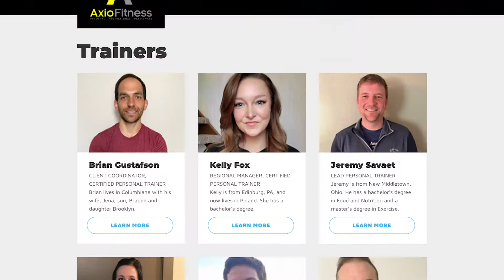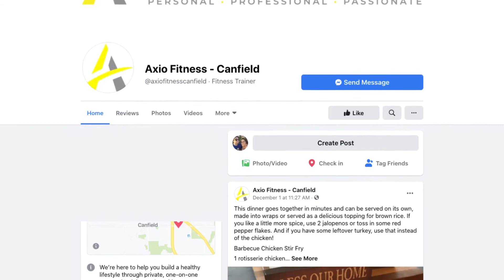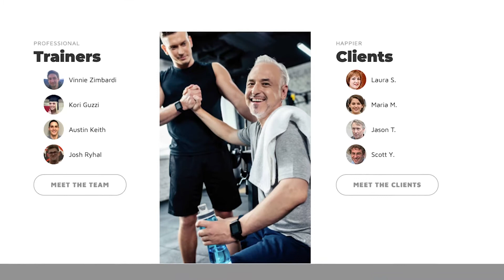iSynergy Case Study Axio Fitness | Digital Success Stories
How does a business with multiple locations rank number one in the local pack on Google?

In this episode of Digital Success Stories, iSynergy CEO Steve Cross introduces Erin Mellinger, owner of Axio Fitness. Axio Fitness opened last fall with locations in Canfield, Liberty, Poland and Warren.

Mellinger compares her early marketing strategy to a guessing game. “We were left just wondering whether certain Facebook or Google ads worked. We knew we were generating interest, but not achieving the goal of converting viewers to new clients and revenue. That’s when I knew we had to change our strategy.”

Mellinger and her team began to work with iSynergy, optimizing their digital presence using local SEO, social media lead generation and Google ads. iSynergy SEO Specialist Dan Reash says it was especially important to execute a strategic SEO local plan, allowing customers to easily find them near the top of Google’s search results.

“iSynergy understood our goals and how we wanted to market, but they also brought their expertise and made great suggestions,” Mellinger says. “We started to notice an influx in leads, more visitors to our website and more people filling out our contact form. Our brand feels like it’s never been stronger.”

To learn more, watch the video above.